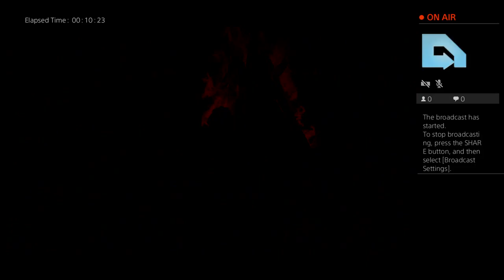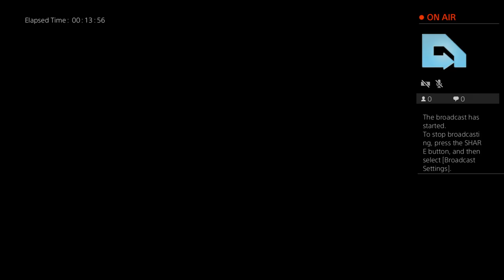Horizon: Zero Dawn PS4 Pro Gameplay